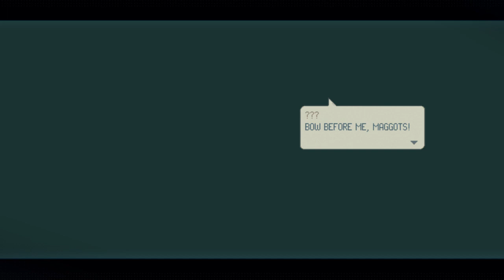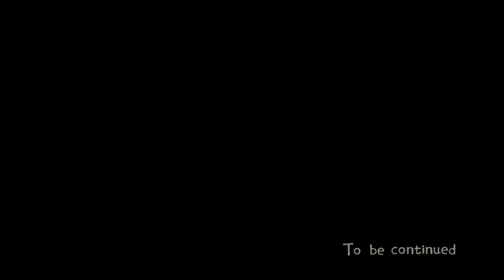Eastward VOD #7 | December 28, 2022